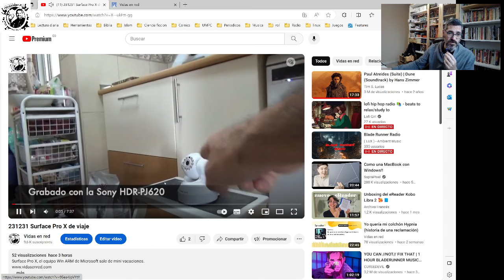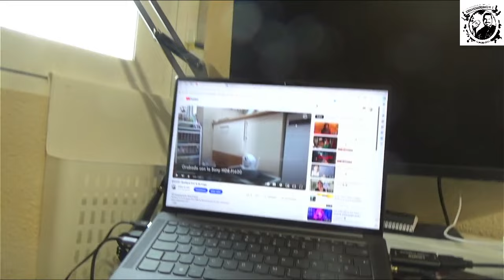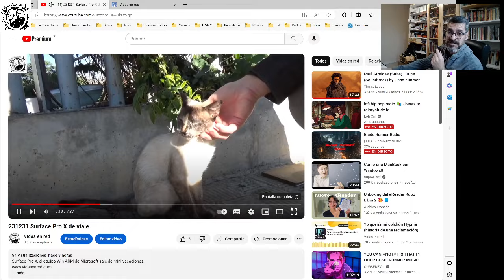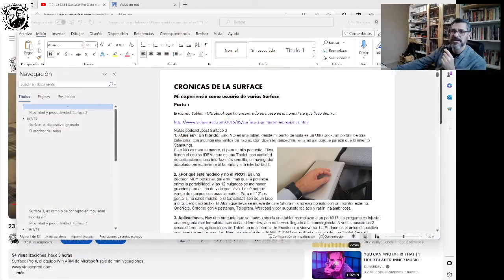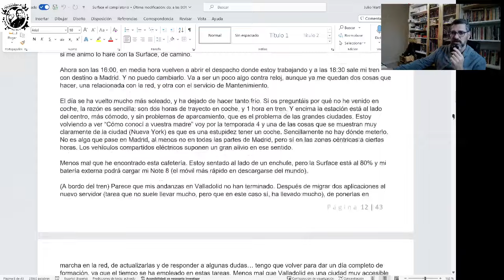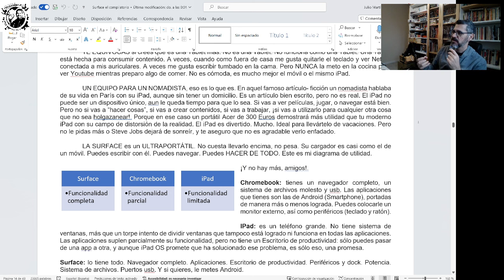Lenovo Yoga Slim Pro X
Ha llegado un nuevo equipo de Lenovo, y estos días toca analizarlo.